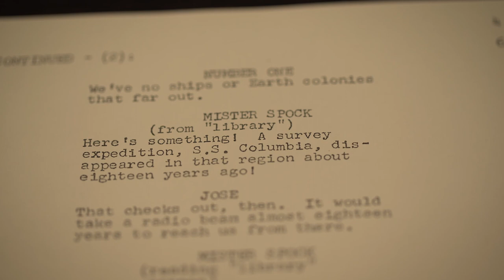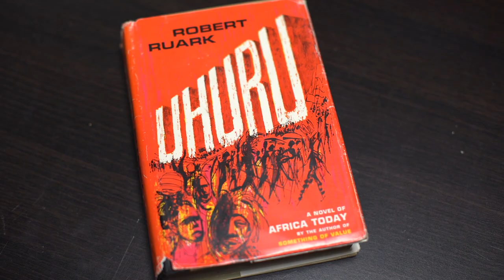Woman In Motion (2021) - Clip: Naming Of Uhura (HD)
Woman In Motion - Clip: Naming Of Uhura

Woman In Motion: Nichelle Nichols, Star Trek And The Remaking Of NASA is the inspiring true story of how renowned Star Trek actress Nichelle Nichols pioneered the NASA recruiting program to hire people of color and the first female astronauts for the space agency in the late 1970s and 1980s.

In addition to Nichols, Woman In Motion features notable celebrities, activists, scientists and astronauts including Neil deGrasse Tyson, George Takei, Pharrell Williams, Martin Luther King III, Al Sharpton, Vivica A. Fox, Walter Koenig, Rod Roddenberry, Michael Dorn, Guy Bluford, Charles Bolden, Ivor Dawson, Frederik Gregory and Benjamin Crump.